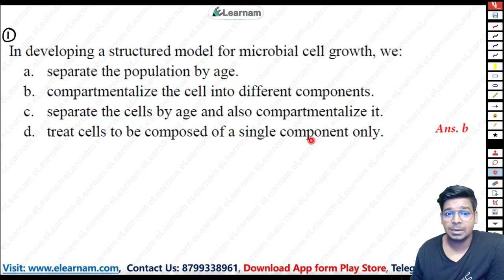DBT JRF PYQs Solution | Part 3 | Bioprocess Engineering | Growth Kinetics | By Virendra Singh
GATE LIFESCIENCE
GATE Biotechnology
ICMR JRF
NTA Score
GATE BT Preparation
Bioprcocess Engineering
Bioinfomatics